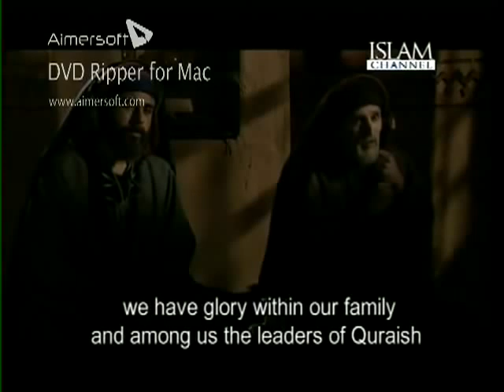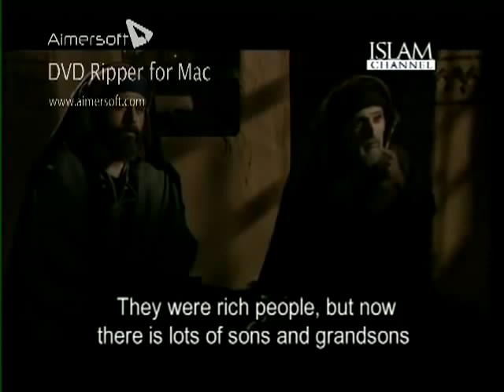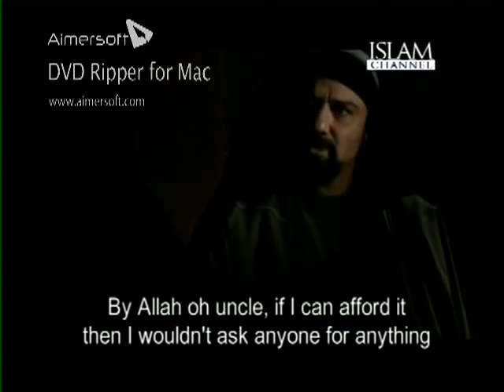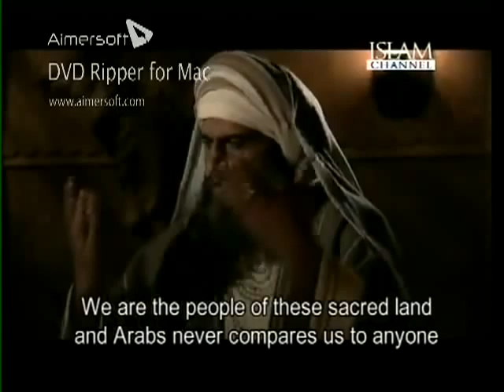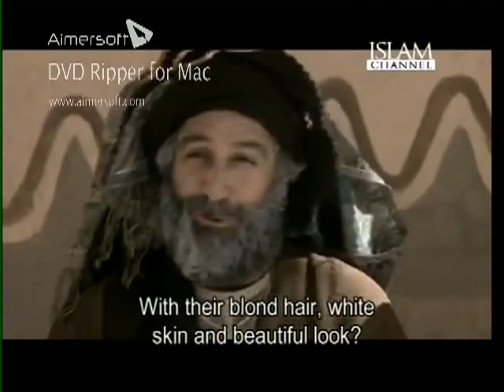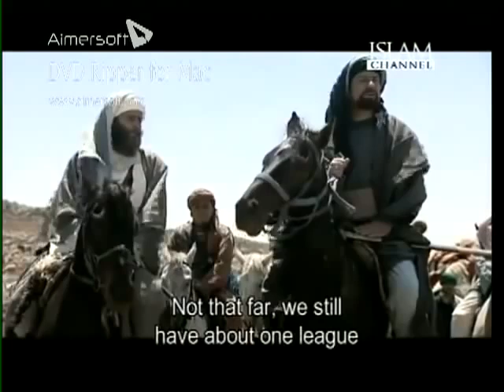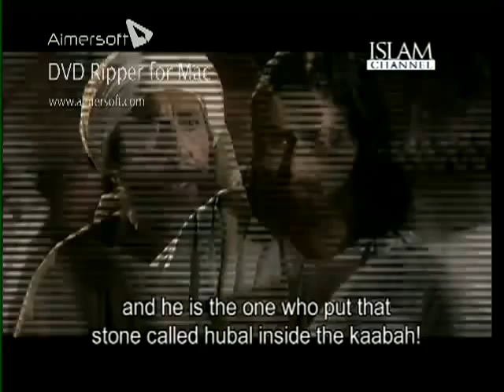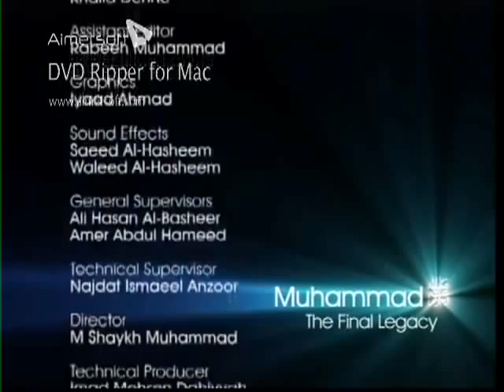Muhammad S A W The Final Legacy Episode 5 -Urdu- ENG SUBTITILES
This video has English Subtitles :
Abū al-Qāsim Muḥammad ibn ʿAbd Allāh ibn ʿAbd al-Muṭṭalib ibn Hāshim (Arabic: ابو القاسم محمد ابن عبد الله ابن عبد المطلب ابن هاشم‎; c. 570 -- c. 8 June 632),[1] also transliterated as Muhammad (محمد), was a man from Mecca who unified Arabia into a single religious polity under Islam. Believed by Muslims and Bahá'ís to be a messenger and prophet of God, Muhammad, with the exception of Ahmadi Muslims,[n 1] is almost universally considered by Muslims as the last prophet sent by God to mankind.[2][n 2] While non-Muslims regard Muhammad to have been the founder of Islam,[3] Muslims consider him to have restored the unaltered original monotheistic faith of Adam, Noah, Abraham, Moses, Jesus, and other prophets.[4][5][6][7]

Born in about 570 CE in the Arabian city of Mecca,[8][9] Muhammad was orphaned at an early age and brought up under the care of his paternal uncle Abu Talib. He later worked mostly as a merchant, as well as a shepherd, and was first married at age 25.[10] Being in the habit of periodically retreating to a cave in the surrounding mountains for several nights of seclusion and prayer, he later reported that it was there, at age 40,[8][11] that he was visited by Gabriel and received his first revelation from God. Three years after this event Muhammad started preaching these revelations publicly, proclaiming that "God is One", that complete "surrender" to Him (lit. islām) is the only way (dīn)[n 3] acceptable to God, and that he himself was a prophet and messenger of God, in the same vein as other Islamic prophets.[12][13][14]

Muhammad gained few followers early on, and was met with hostility from some Meccan tribes. To escape persecution, Muhammad sent some of his followers to Abyssinia before he and his followers in Mecca migrated to Medina (then known as Yathrib) in the year 622. This event, the Hijra, marks the beginning of the Islamic calendar, which is also known as the Hijri Calendar. In Medina, Muhammad united the tribes under the Constitution of Medina. After eight years of fighting with the Meccan tribes, his followers, who by then had grown to 10,000, took control of Mecca in the largely peaceful Conquest of Mecca. He destroyed the pagan idols in the city[15] and then sent his followers out to destroy all of the remaining pagan temples in Eastern Arabia.[16][17] In 632, a few months after returning to Medina from The Farewell Pilgrimage, Muhammad fell ill and died. By the time of his death, most of the Arabian Peninsula had converted to Islam, and he had united Arabia into a single Muslim religious polity.[18][19]

The revelations (each known as Ayah, lit. "Sign [of God]") which Muhammad reported receiving until his death form the verses of the Quran, regarded by Muslims as the "Word of God" and around which the religion is based. Besides the Quran, Muhammad's teachings and practices (sunnah), found in the Hadith and sira literature, are also upheld by Muslims and used as sources of Islamic law. Muslims discuss Muhammad and other prophets of Islam with reverence, adding the phrase peace be upon him whenever their names are mentioned.[20] While conceptions of Muhammad in medieval Christendom and other premodern contexts were largely negative, appraisals in modern history have been far less unfavorable.[14][21]